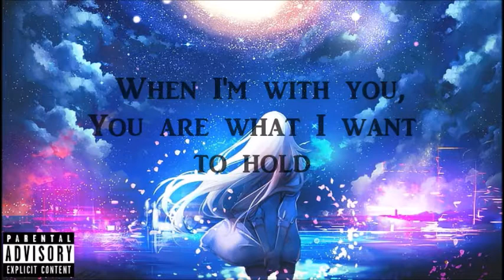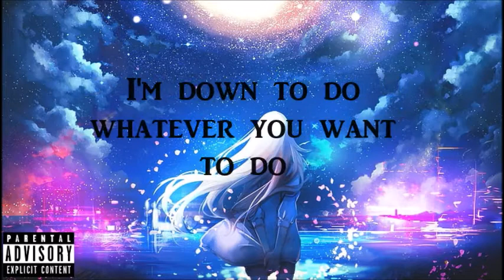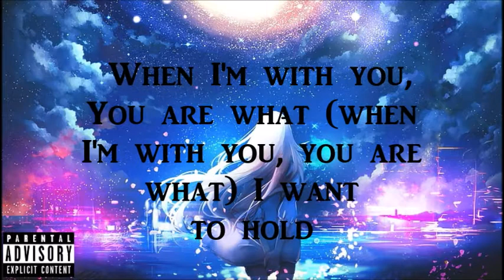IllusionzBlue - "Please Don't Go" ft. ItzApollo Prod. jean parker x gavin hadley (Lyric Video)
Enjoy "Please Don't Go" Ft. ItzApollo Prod. jean parker x gavin hadley...